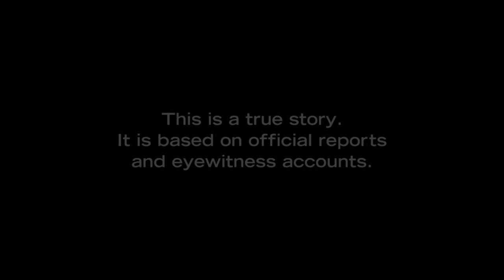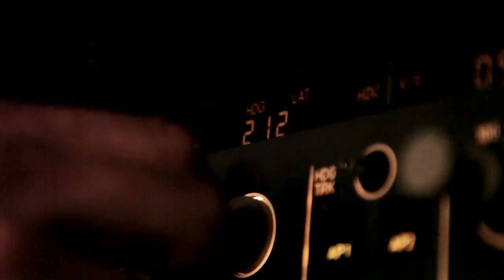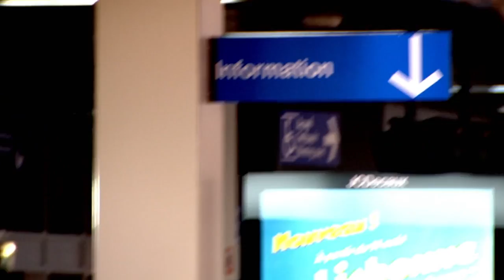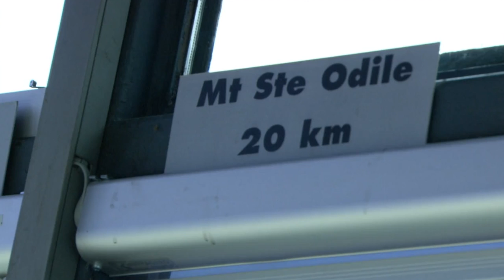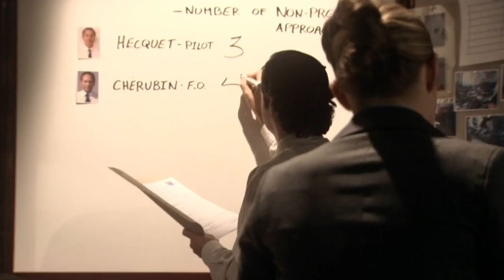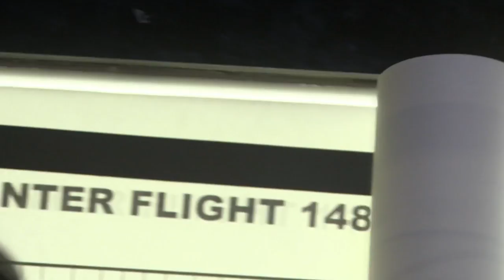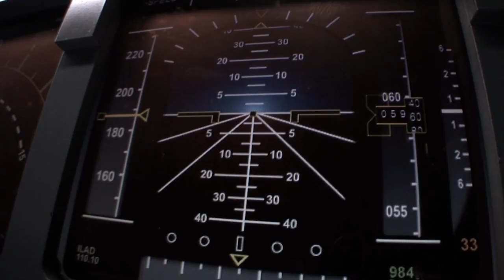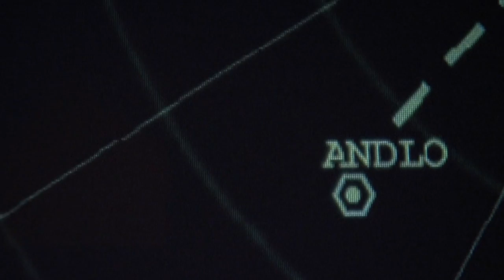Air Inter Flight 148 Crashes Into The Vosges Mountains | Mayday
An air Inter flight crashes into the Vosges Mountains while attempting to land. A look at what caused the accident that killed many passengers.

Dramatised reconstruction of real-life air disasters, along with interviews with aviation experts and eyewitnesses.